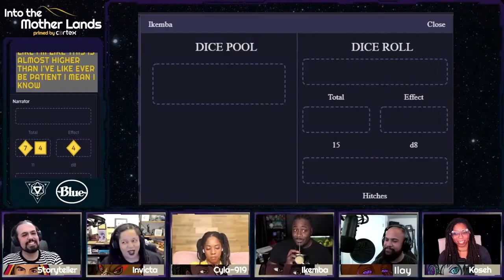Logitech w/JaQuel Knight Celebrates Creators4BIPOC month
Logitech with JaQuel Knight Celebrates Creators4BIPOC month, a movement that aims to help address barriers disproportionately faced by Black, Indigenous and People of Color (BIPOC) creators
Credit: @Logitech | JaQuel Knight